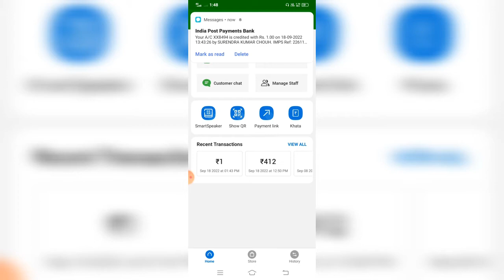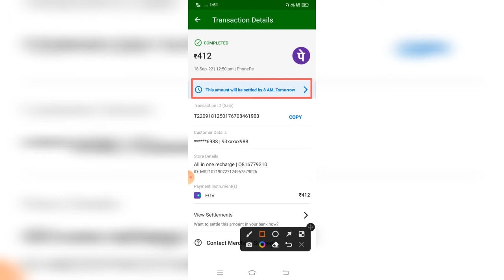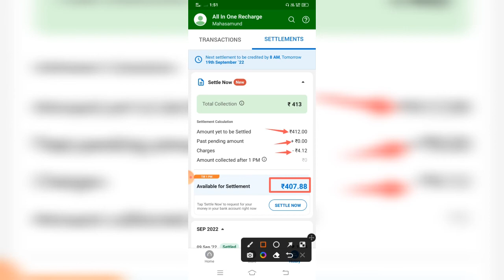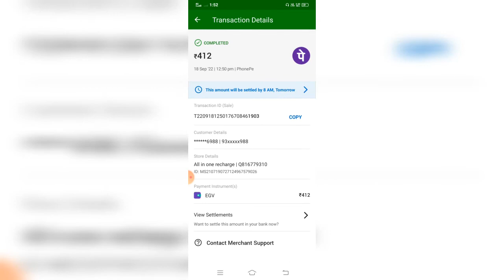Phone Pe Business तुरन्त पैसा खाते में भेजें Instant Settlement Phone Pe Merchant Account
Dosto Aaj Ki Is Video Me Maine ye bataya hai ki PhonePe business settlement kaise kare

Phonepe business merchant bank settlement problem how to fix
phonepe business payment settlement
how to accept wallet money in phonepe business account
How to delete phonepe wallet payment option in Phonepe business